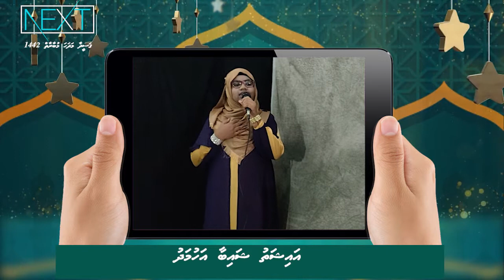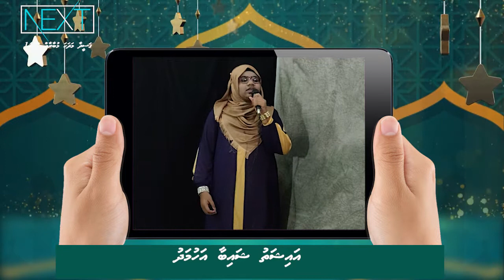Aishath Shaiba Ahmed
NEXT TV - QASEEDA MADHAHA MUBAARAAI 1442